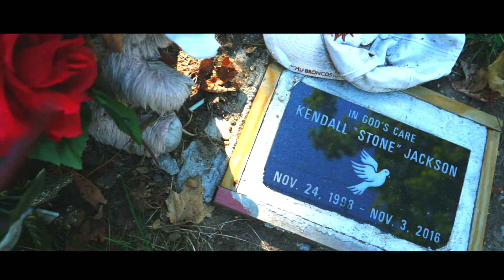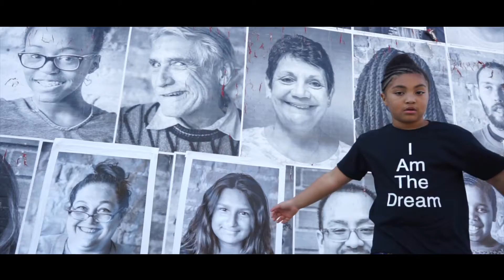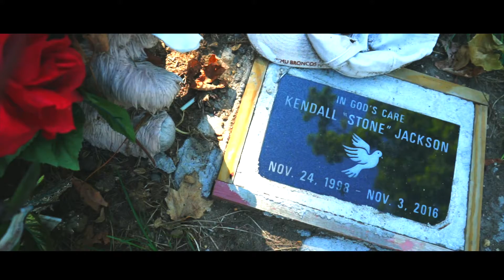SkitzoMichigan APOLOGY Official video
"I am the Dream"  This is a positive and uplifting video and song My daughter is killing it on the video lip singing all my words and is a great influence to other kids.